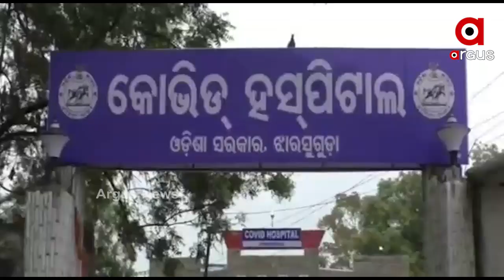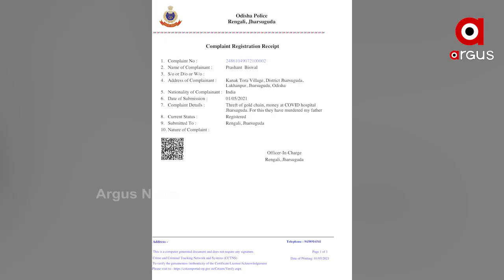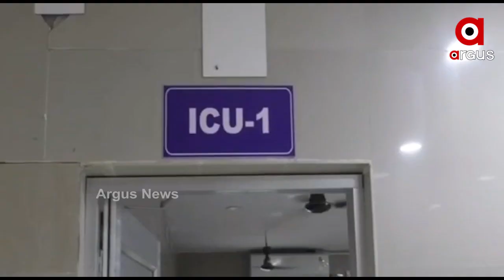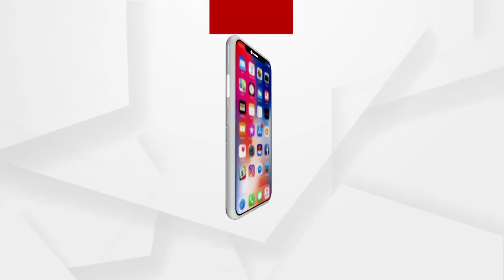କୋଭିଡ଼ ହସ୍ପିଟାଲ ପରିଚାଳନା ଓ ଚିକିତ୍ସା ବ୍ୟବସ୍ଥାକୁ ନେଇ ସଙ୍ଗୀନ ଅଭିଯୋଗ...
ହସ୍ପିଟାଲରେ ଆଡମିଟ୍ ବେଳେ ସୁନା ଚେନ୍ ଥିଲା। ମୃତଦେହ ନେବା ବେଳକୁ ସୁନା ଚେନ୍ ନାହିଁ। ଏଭଳି ସଙ୍ଗୀନ ଅଭିଯୋଗ ଆସିଛି ଝାରସୁଗୁଡାରୁ...